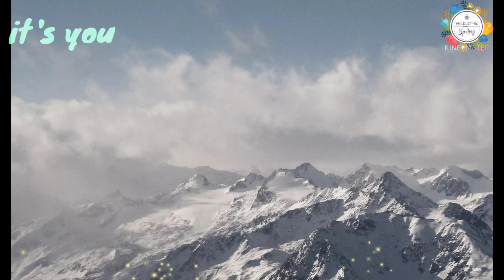Hot figure girl in 🌧Rain 💕💕💕 || romantic scene 💕💕💕|| new status video || Aayega Maza Ab Barsaat Ka 💕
Newly married couples romantic goals whatsapp status tamil// husband wife hot romantic kiss whatsapp status tamil// cute romantic whatsapp status tamil// husband wife romance whatsapp status// cute cou

Newly Married couple whatsapp status old hindi// husband wife bedroom romance whatsapp status old hindi// husband sleeping wife romantic whatsapp status hindi// cute romantic whatsapp status Like, share, comment, subscribe 👍 This is channel for only one ☝️ WhatsApp Status

Newly married couples bedroom romances, new serial couple romance❤ couple time for romance, lucy, Ben hurry, aate ki chakki, badan ki garmi, ullu, gai badan ki ullu new series, charamsukha, chramsukha, chramsukh sambhog malan, kam sutra, kam sahyog badan ke series badnaam ki garmi sukha time, extra time for fun 🤣 , life is nothing but a dream 😴💭yojan time, love story status 💕❤💕 love fighting story status ❤ love fight mere babu na khana khaya  carryminati, bb ke vines loveAayega Maza Ab Barsaat Ka